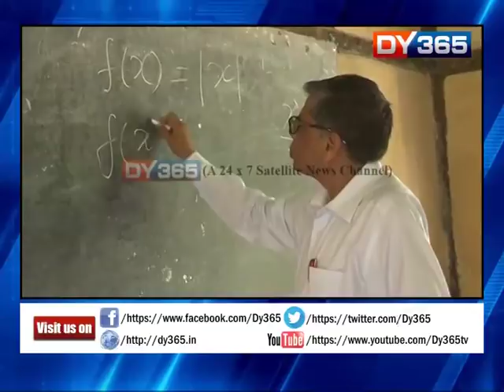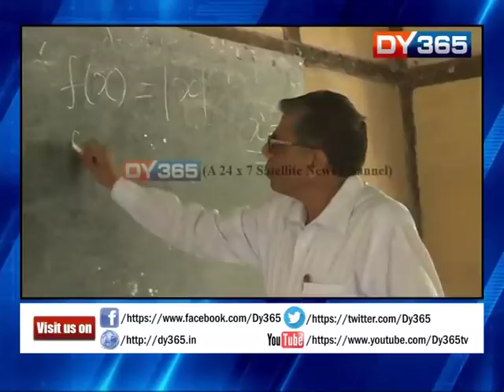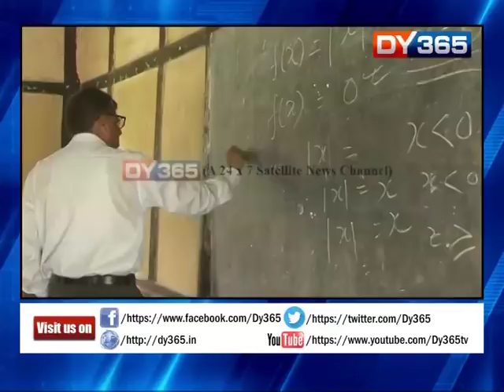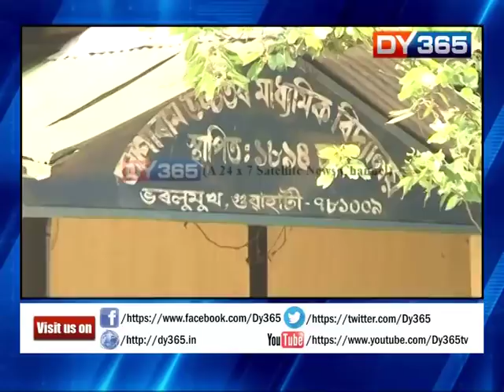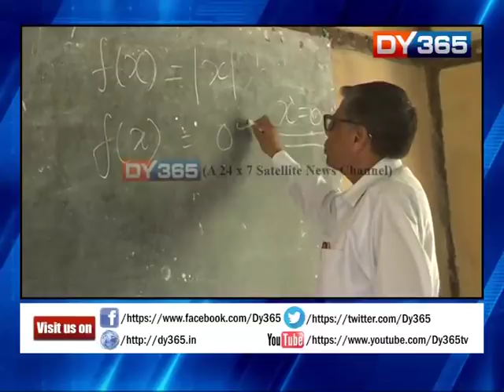MUKESH SAHAI TEACHER I RETIRED ASSAM DGP AS SCHOOL TEACHER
Its purely a news & entertainment channel.